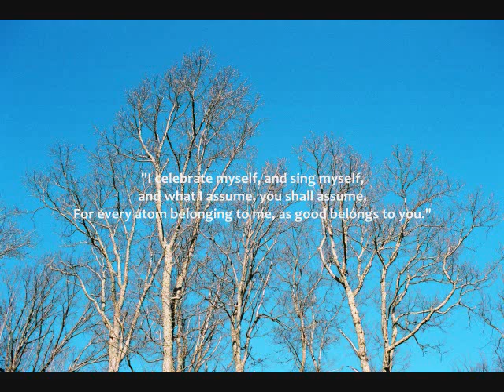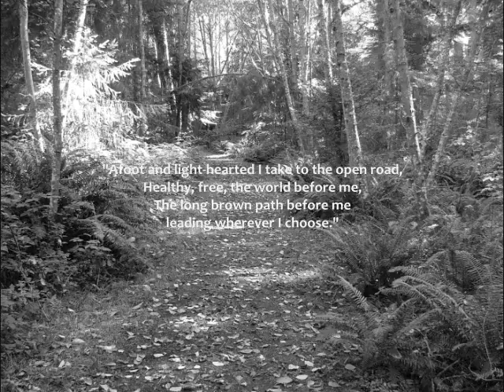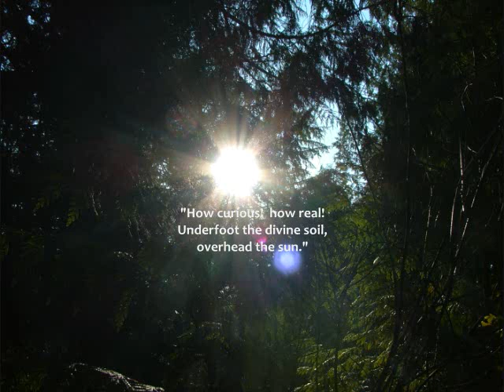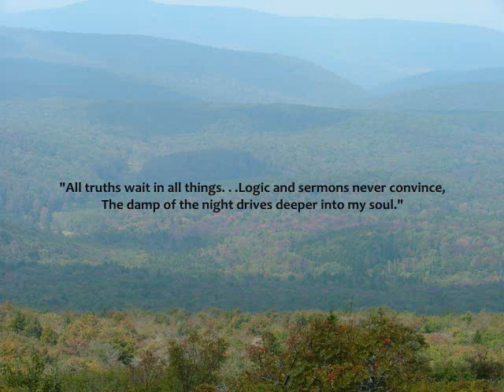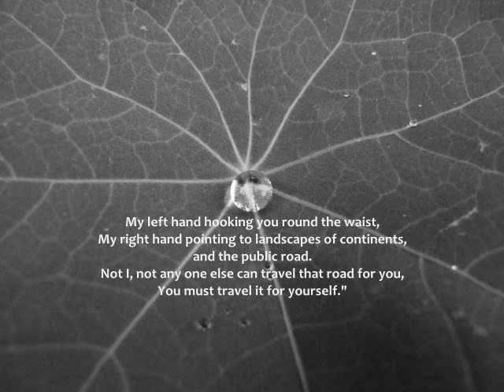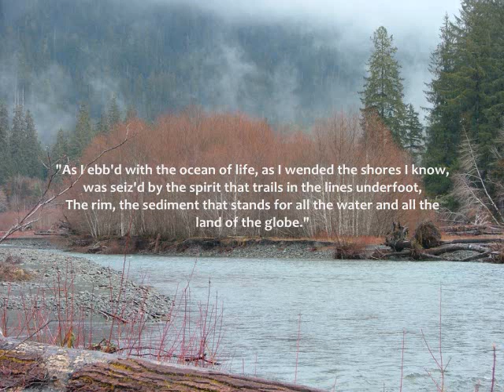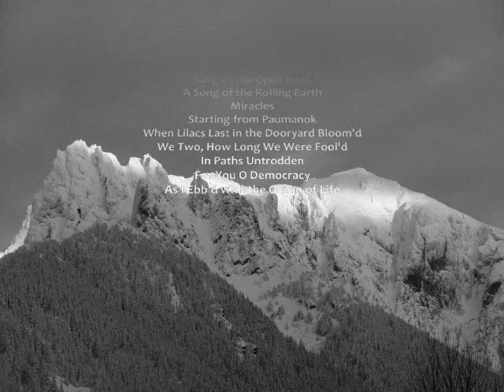Walt Whitman: Poet of the Earth (new!)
This eight minute film presents a selection of poetry from Walt Whitman's Leaves of Grass with photographs by producer and author Chris Highland.  Music by Pete Seeger and Molly's Revenge.